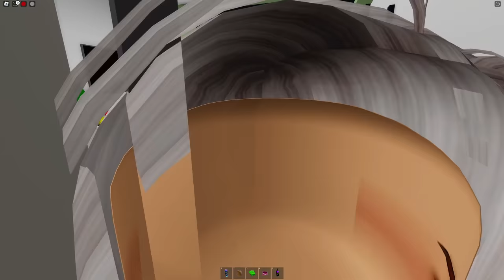KÖTÜ TESTERE ADAM PEŞİMİZDE🥹AYŞEM ECE ARI💥ARIGİLLER🐝ROBLOX BROOKHAVEN🏡RP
Merhaba arkadaşlar, bu videomda ARIGİLLER olarak roblox brookhaven 'da herkesin kötülüğünü isteyen testere benim ve arkadaşlarımın peşine düştü. Amacının ne olduğunu ise anlamamız zaman almayacaktı. İyi seyirler❤️

İyi seyirler.